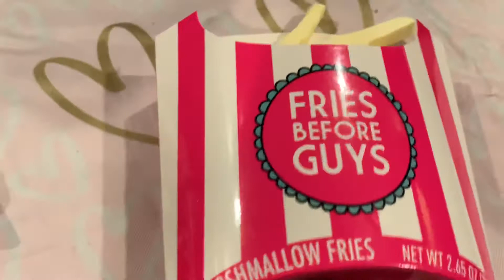Sister cook for mom and ivory.tricking them